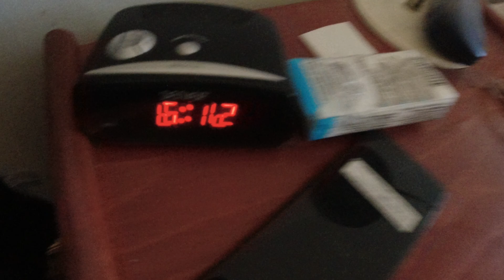MongoTV_15510 - ENGLISH VLOG - Wednesday 6.15 AM - Got My Danish Pension Today - 9.004 Video To Go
Good morning. I did get my Danish pension today Wednesday :-) So now i need to wait, for tomorrow Wednesday, to pay my rent apartment, and my normal bills, and my monthly payment, to my credit card debt and debt, on like 800-900 Dollars. I got the money, ready for that now.